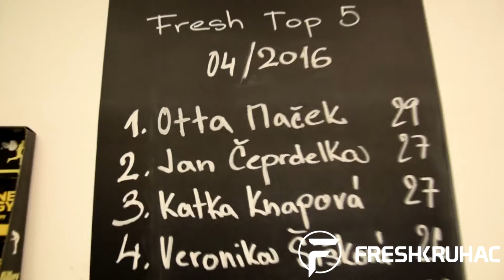FreshAtmosféra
Jak to u nás vypadá mimo tréninky?
Jaká u nás pán(k)uje atmosféra ve FreshBistru?
A čím ti barmani doplní potřebné živiny po tréninku?

I to je součástí nejlepšího kruhového tréninku v Praze:)